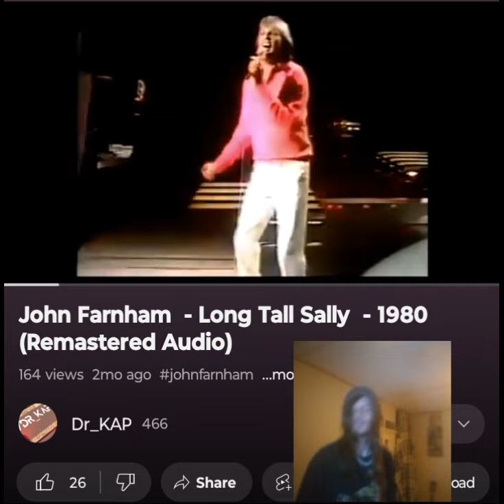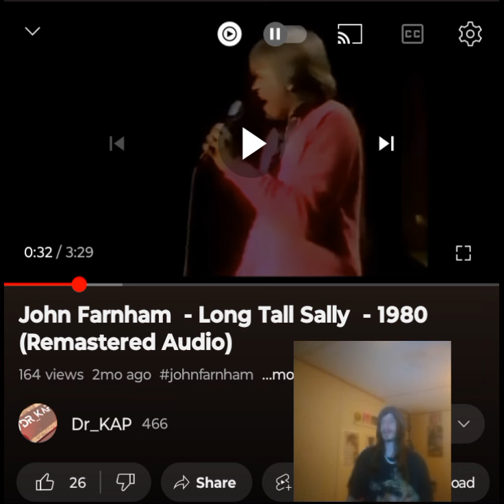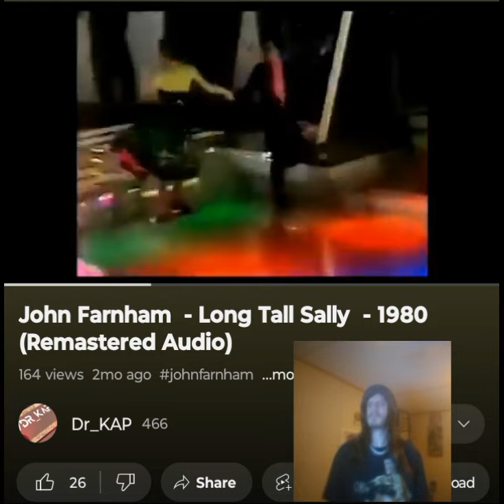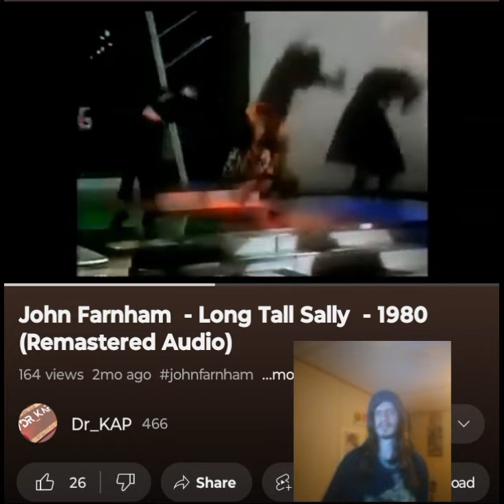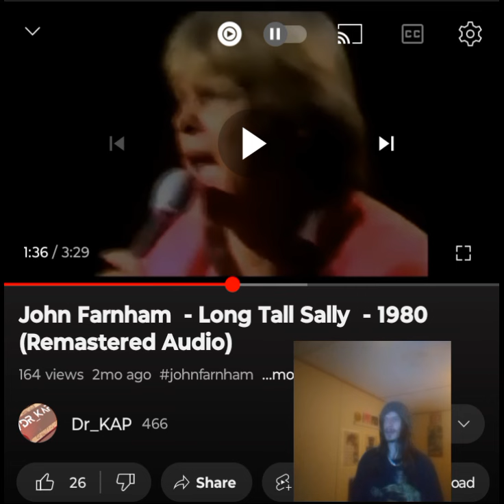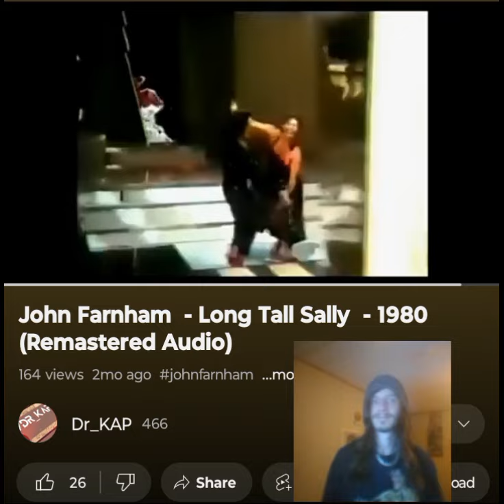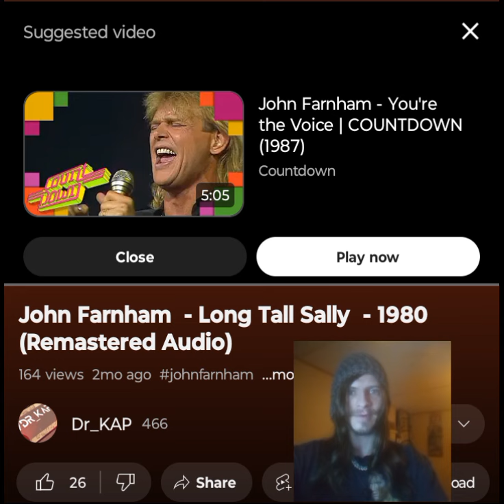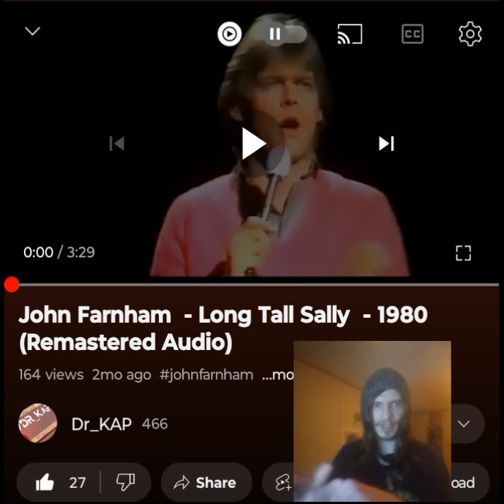JOHN FARNHAM- LONG TALL SALLY HE DID THIS REALLY WELL 💜🖤 INDEPENDENT ARTIST REACTS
Farnsey never fails to give us an amazing song and meaning inside of his music. Shoutout to @beresfordthompson1370  for this request and @Dr_KAP  for making the remaster. I appreciate you. I love you a million 🙏🖤 💜